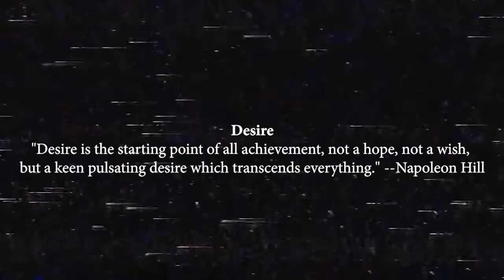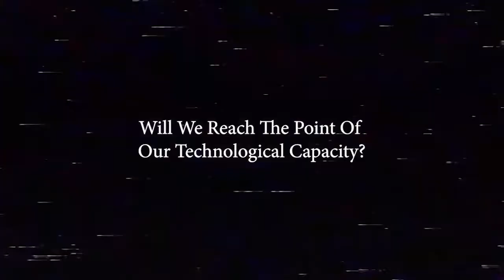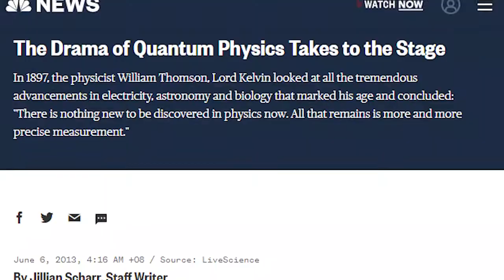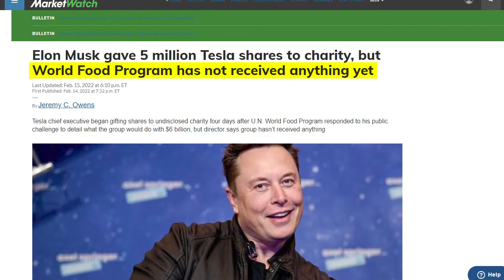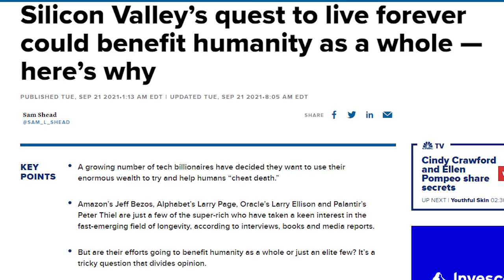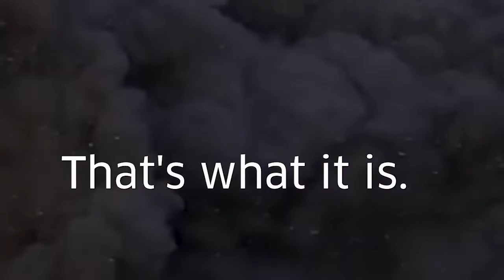How Desires Bring Prosperity And Destruction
What would happen if you got everything that you've ever wanted? It would be nice, but what if everyone got what they've always wanted too? Well, it would be chaos.

In this video, I talk about desires. How they can ruin civilizations, and how they can even be responsible for our technological progress.

Timestamps:
0:00 Introduction
0:31 Desire
1:39 Reaching Our Limit
2:41 Solutions Creating Problems
3:50 Religions And Philosophy
5:24 Are The Richest People Happy?
6:40 Consumerism And Art
7:06 Desires Of Humanity
10:14 Conclusion